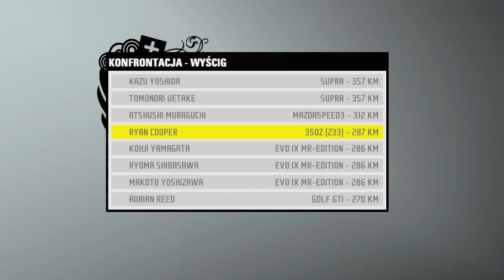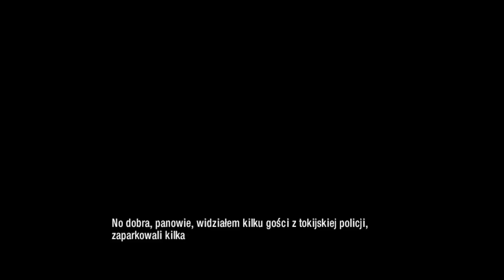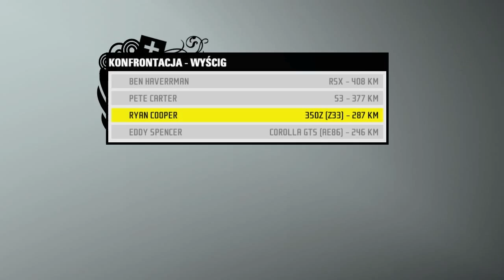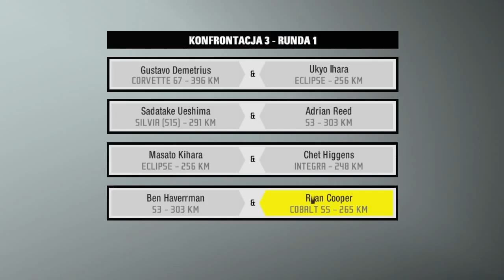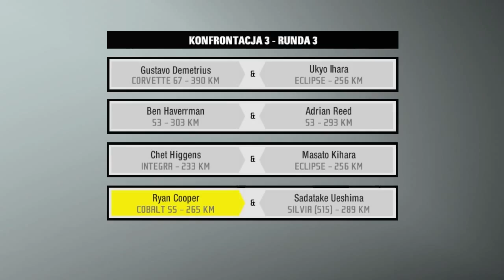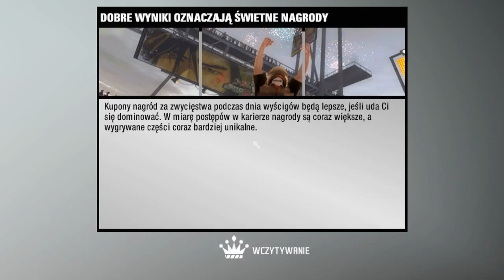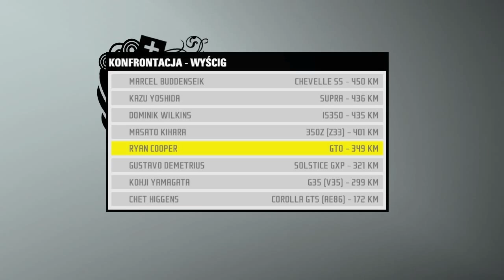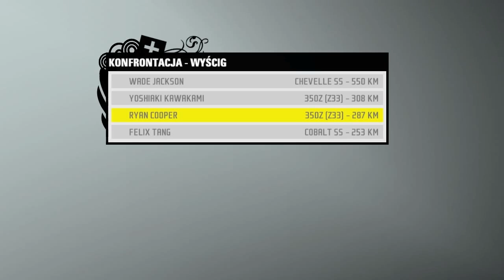Zagrajmy w NFS ProStreet #13 RTS Tokyo Dockyard [Let`s Play]